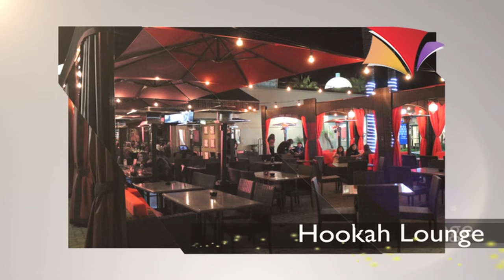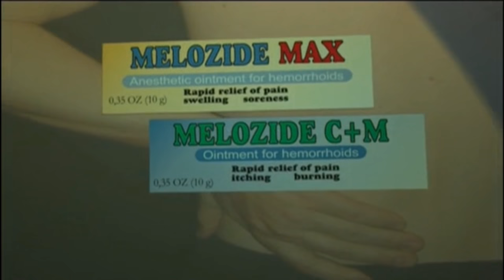Bari Luys 01.09.17